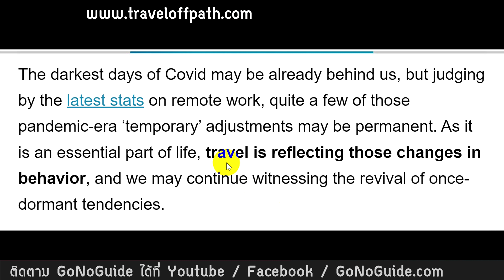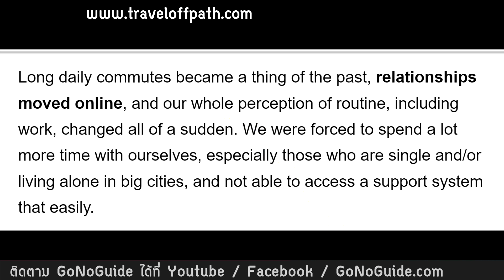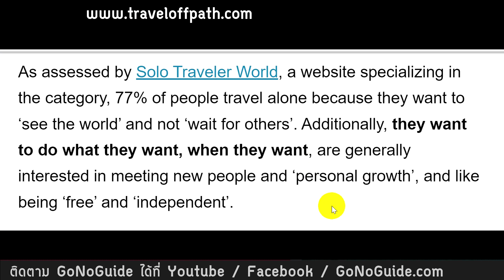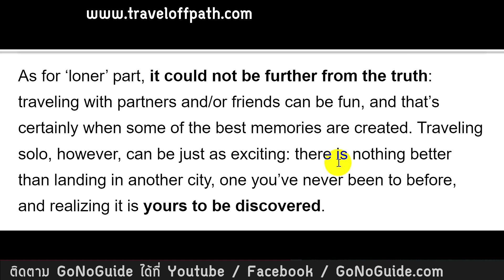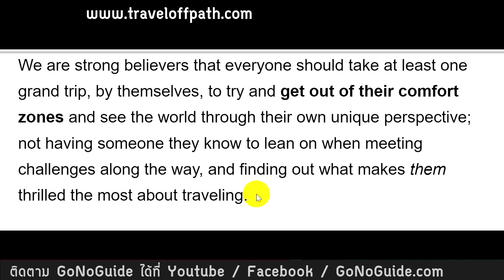โควิดเปลี่ยนโลก เข้าสู่ยุคทองของการท่องเที่ยวด้วยตัวเอง | GoNoGuide Topic